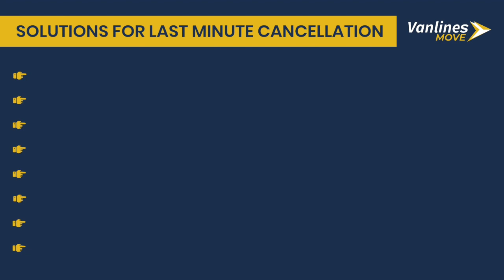Moving Company Canceled at Last Minute? Check out the Solutions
Did your mover cancel the move at the last minute? Yes, such things happen even after detailed planning of the move.
There are various reasons why your mover cancels the move at the last minute including accidents, family emergencies of crew members, weather, natural disasters and more. Though there are cases when a mover doesn’t show up at all. So, Van Lines Move has listed a few things you can do in such conditions-
·        Search for another mover- If your mover is not responding, not rescheduling the move or you don’t want to move with them, you can find another moving company. This time avoid any scam and find a reliable, trustworthy and professional mover with Van Lines Move.
·        Reschedule your move- Though rescheduling a move is not the best approach to save your invested money, time and energy it can be considered. Rescheduling can affect everything so you can ask the moving company for some discount or compensation.
·        Contact Last-Minute Moving Companies- Last-minute moving companies can be a better option in such scenarios. Despite being expensive, the last-minute mover will save you from the hassle of rescheduling the move. Van Lines Move can help you find the best last-minute movers online.
·        Reach out to Freight Companies- Local freight companies offer removal services, and they will transport your belongings. If your items are packed then you can hire a few helpers to load the belongings into the truck. And if you need help in packing, you can hire packers separately.
·        Hire PODS- PODS are the best option if your moving company canceled at the last minute. You can use it for storage or moving, as if your new house is ready you can directly move the PODS there. Or if you need some time for preparations then you can use it as storage.
·        Rent Storage Unit- Temporary storage is one way to keep your belongings safe until you find a professional and reliable moving company.
DIY Move- Last but not least, you can opt for a self move in case your mover canceled at the last minute. Though it can be full of challenges including renting trucks, trailers, and permits to drive nationwide. But this can save you from other hassles as mentioned above.
   Notify Authorities- Immediately notify the authorities if you find the moving company you booked is a scam artist. The next step is to contact FMCSA for further action.

So, keep calm even if your mover didn’t show up at the last minute, as Van Lines Move got your back. or call to hire a last-minute moving company.